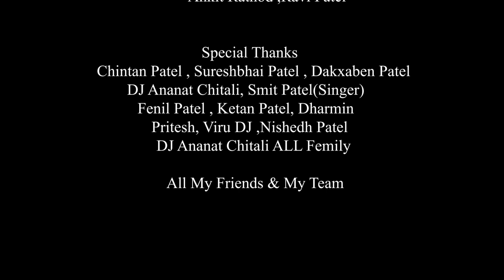Shanti_Dance Video___Feat._Millind_Gaba___Nikki_Tamboli__Asli_Gold__Satti_Dhillon___Bhushan_Kumar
Video Credit
Producer:-  Shubham Patel

Dirctor:-  Samit Patel

Actor:-  Shubham Patel

Actress:-  Jahnavi Tandel

D.O.P.:-  Samit Patel, Hardik Patel

Edit :-  Samit Patel

Choreography:  Shubham Patel, Nikunj Nayka
 𝐋𝐨𝐜𝐚𝐭𝐢𝐨𝐧 :-
Cuisine Paradise (Rankuva)
Palak dhosha (Surkhai )

Dance group:-  Spark Dance Studio
               Nikunj Nayka, Vicky Rathod
               Ankit Rathod ,Ravi Patel

                Special Thanks
Chintan Patel , Sureshbhai Patel , Dakxaben Patel
     DJ Ananat Chitali, Smit Patel(Singer)
     Fenil Patel , Ketan Patel, Dharmin
       Pritesh, Viru DJ ,Nishedh Patel